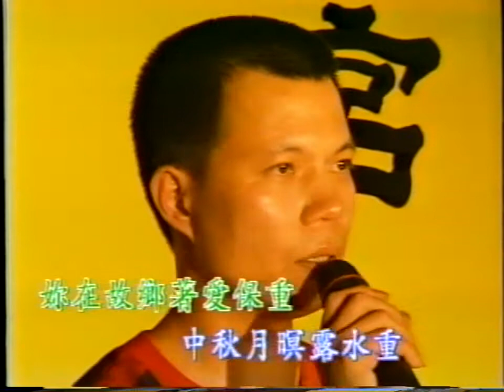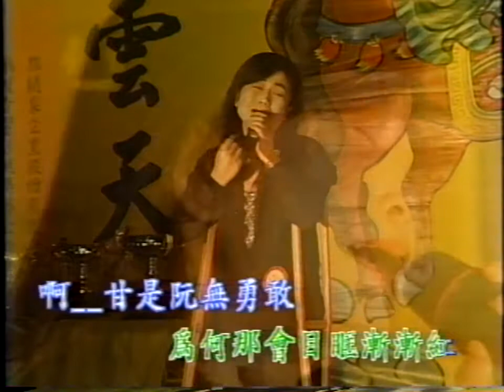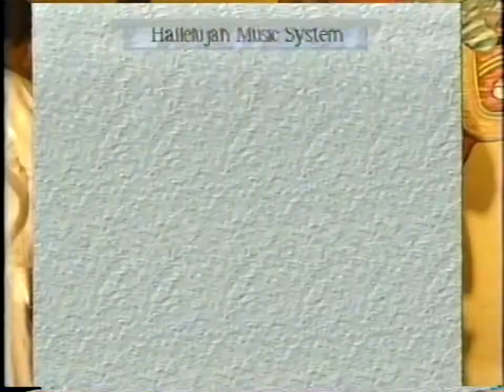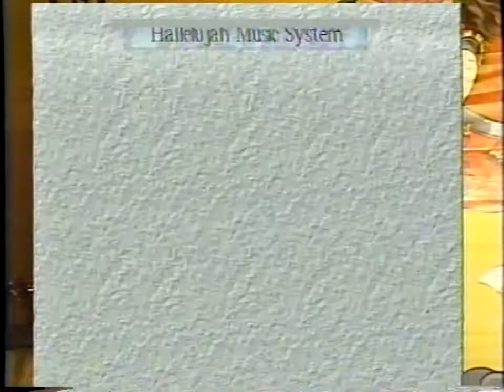絲國正1997年評審 基隆慈修宮 恭祝關聖帝聖誕 青年組 卡拉OK 決賽(三)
絲國政鋼琴教學 電話TEL:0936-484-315 絲國正(2013年10月已改名 絲國政)絲國正1997年7月27日評審 基隆慈修宮 恭祝關聖帝聖誕 青年組 卡拉OK 決賽(三)
我曾任 山葉EF. JOC(北中南3區) 合奏聯歡會  熱門音樂比賽. ..高雄港都盃全省 .奧福評鑑  及 多校音樂 和其他比賽主審   唯獨這比賽 令我難忘  絲國正2013年8月18日記錄
絲國正作品曾播放於以下電台:日本NHK.香港電台第4台.中廣(李蝶菲主持).漢聲.中廣客家頻道.國家電台.世新.警察.教育.佳音.復興.台北愛樂.宜蘭蘭陽.等電台播放.(90多次)1997.12月底止
絲國正曾為以下團體.各人.公司寫作作品:USA美國PEABODY  SYMPHONY  ORCHESTRA.TAIPEI  PHILHARMONIC  ORCHESTRA台北愛樂交響樂團.台北市婦女合唱團TAIPEI  WOMEN'S  SINGING  SOCIETY.藝術總監及指揮杜黑教授  榮星兒童合唱團RONG--SHING  CHORUS.朱宗慶打擊樂團(JU  PERCUSSION   GROUP).香港維多利亞女子弦樂四重奏VICTORIA  STRING  QUARTET  HONG  KONG.日本JAPAN菊池恭江.YASUE  KIKUCHI.山崎泉IZUMI  YAMAZAKI  .日本第一世界級吉他演奏家 山下和仁KAZUHITO YAMASHITA.投奔自由名反共聲樂家  姜成濤先生.CANADA  MR .   ROBERT  AITKEN加拿大世界級名長笛家  羅拔.艾特根先生.國民黨前主席 吳伯雄夫人戴美玉女士  .樂興之時交響樂團   和 國民黨名官子孫 唐王禧 (獲得多項國際鋼琴大獎和大陸名鋼琴家 朗朗 有情誼)  風潮唱片公司
絲國正作品國外獲選獎(9次代表國家)
1.1992日本仙台國際藝術節.  2.1993香港國際現代音樂節(唯一代表台灣)
3.1994第16屆亞洲作曲聯盟國際藝術節(台北)  4.1995日本仙台作曲家論壇
5.1995泰國曼谷國際藝術節  6.1996香港國際現代音樂節
7.1996聯合國文教科學組織UNESCO(巴黎PARIS)主辦音樂會(第一個播放音樂於聯合國各會員國前聆聽)
8.1997.第18屆亞洲作曲聯盟國際藝術節(菲.馬尼拉主辦)
9.2007紐西蘭威靈頓國際藝術節
10.1994獲美國PEABODY音樂碩士(並自1994年開始代表該校作世界招生廣告.唯一代表台灣.亞洲) PEABODY  NEWS報紙  3年3次美國千所音樂院.校.系所傳送.(和華文 世界日報 全美2次刊載)
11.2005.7月樂譜郵寄美國華盛頓(Washington D.C  )白宮.(WHITE HOUSE)致贈給美國前總統小布希(BUSH)
    和前國務卿萊斯(RICE)蒐藏
國內獲獎  榮譽
1.1975北市兒童組鋼琴比賽第2名
2.1977北市少年組組鋼琴比賽第3名
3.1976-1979第1名考上光仁音樂班.華岡藝校並代表學校上台.中.華視表演
4.1984作品獲行政院文建會徵選.出版.發表.
5.1987作品獲行政院國家文藝基金會徵選.發表.
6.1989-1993獲中視.滾石唱片.民生報.ICRT電台主辦"青春之星"國內和國外獎
7.1992第1屆台北青年作曲獎
8.1996作品發表於(中美工商會議)(中美經濟合作策進會20周年大會)美國總統柯林頓派副總統
     奎爾等人.前總統李登輝致詞
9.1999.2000連續2年金曲獎編曲入圍(風潮唱片)
10.連續10年高雄港都盃全省比賽 作品成指定曲
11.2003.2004連續2年獲台北市政府文化局創作獎
12.2007第1名獲選中華民國著作權人協會  音樂名譽博士榮銜
13.獲前總統李登輝.陳水扁.和馬英九鼓勵.
14.2007第1名獲選中華民國著作權人協會  第1屆音樂藝創家榮譽博士榮銜
15.2002作品獲行政院國家文藝基金會第2次獲獎
絲國正作品 樂譜存放於世界30多國( 美 俄 大陸 奧地利 英 法 德 加 日 義 芬蘭 丹麥 紐 挪威 冰島 泰 印 土耳其 越南 波蘭 西班牙 葡萄牙 以色列 香港 約旦 瑞士 澳洲..  )200多 音樂院 .系 .所 .樂團資料室及圖書館典藏
(美國USA   PEABODY. 朱莉亞 JUILLIARD.MANNES 曼尼斯. EASTMAN伊斯曼 . YALE UNIVERSITY耶魯大學 印第安納INDIANA UNIVERSITY大學 莫差特MORZARTEUM.
義大利威爾第VERDI.LUIGI CHERUBINI凱魯畢尼音樂院圖書館 及 NEW YORK紐約林肯中心 大英THE BRITISH LIBRARY圖書館及英皇劍橋.KING'S COLLEGE LIBRARY CAMBRIDGE英國皇家 ROYAL COLLEGE OF MUSIC音樂院圖書館 列寧格勒林姆斯基高沙可夫RUSSIA LENINGRAD RIMSKY-KORSAKOV及RUSSIA LENINGRAD RIMSKY-KORSAKOV及 西伯利亞 NOVOSIBIRSK CONSERVETORY OF MUSIC RUSSIA音樂院圖書館音樂院圖書館 PARIS巴黎音樂院 日本JAPAN武藏野.愛知.大阪OSAKA藝術大學 以色列耶路撒冷THE JERUSALEM RUBIN ACADEMY OF MUSIC AND DANCE 德國 芙萊堡STAATLICHE HOCHSCHULE FUR MUSIK FREIBURK 科隆HOCHSCHULE FUR MUSIK KOLN 音樂院圖書館.中東約旦大學.THE UNIVERSITY OF JORDAN .CHINA中國 清華 及北京PEKING UNIVERSITY LIBRARY 大學.中央及 西安音樂院.SHANGHAI SYMPHONY ORCHESTRA上海交響樂團 SHANGHAI ORIENTAL TELEVISION 東方電視台.etc.. .等等 )